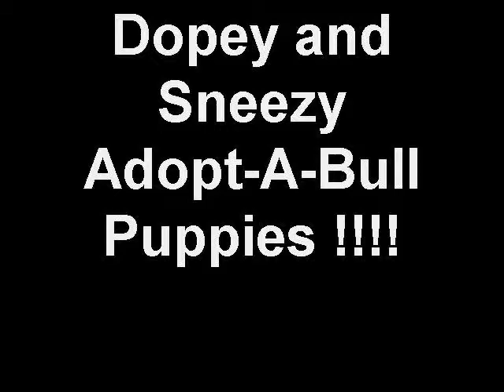Dopey and Sneezy Adopted Puppies !!!!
These adorable 6 week old pit bull puppies are looking for forever homes, or wonderful foster families. You can find Carolina Care Bullies on Facebook and MySpace. Puppies are both male and there are six others who need adoption/foster.  All pups will be spay/neutered before adoption.